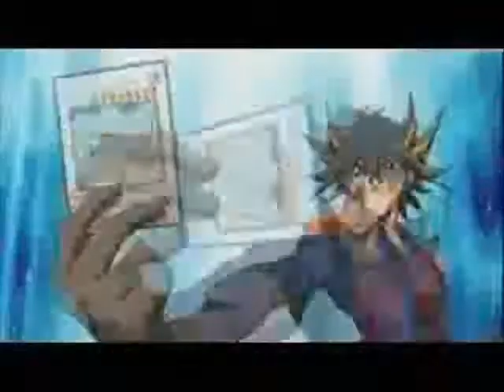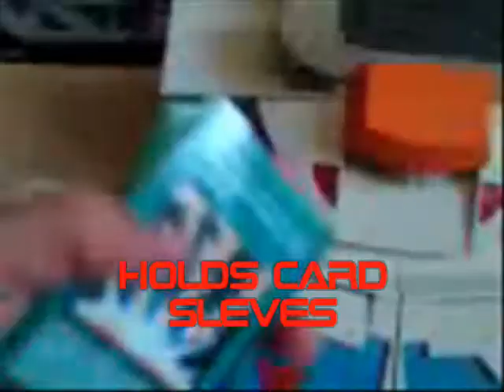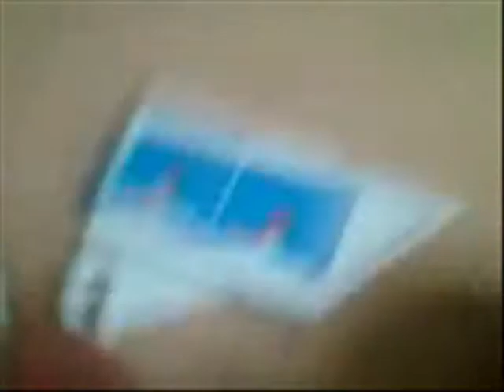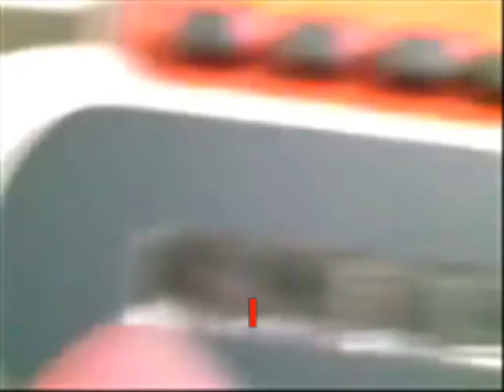YUGIOH 5Ds DUEL DISK SNEEK PEAK!!!!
TAKE A SNEEK PEAK INTO THE BRAND NEW YUGIOH 5Ds DUEL DISK (COMING SOON TO THE UK)